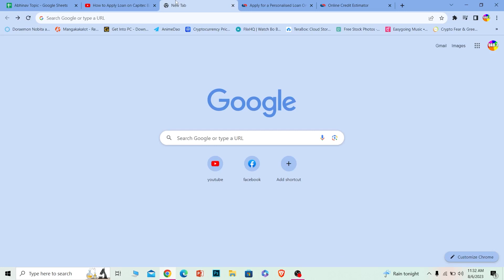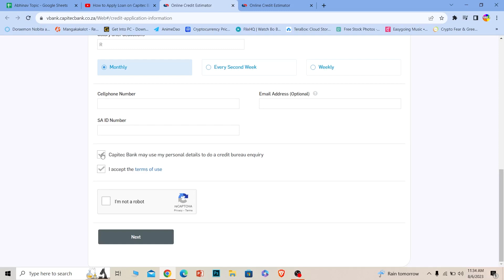How To Apply Loan On Capitec Bank Online (2023)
In this video I'll be showing you how to apply for loan in Capitec Bank through website online. So watch the video till the end so that you won't miss any steps on how to apply for capitec bank loan online in 2023.